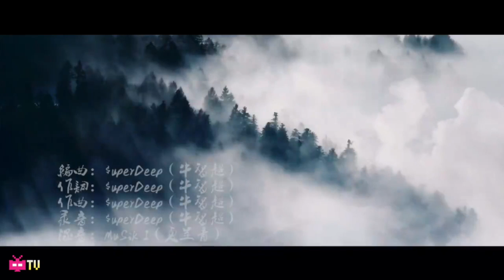🤖 $uperDeep《清浊可辨》🤝 西安说唱 ：Xi'an Hip Hop / Chinese Rap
Follow him on WEIBO @SuperDeep-xXx-

Song Title: 清浊可辨